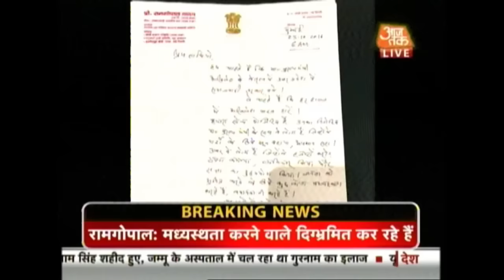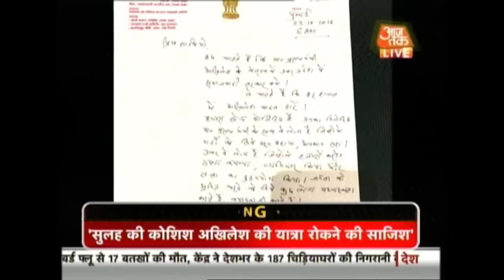Ram Gopal Yadav says Chief Minister Akhilesh will be 'victorius'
In a fresh twist in the ongoing dispute in the ruling Samajwadi Party, general secretary Ram Gopal Yadav on Sunday wrote a one-page letter to party workers saying the future of the SP lay in Chief Minister Akhilesh Yadav.